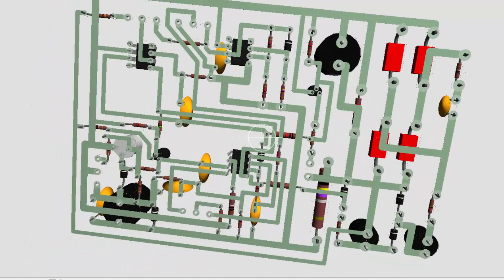PUB 1- le 11/05/2020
Je suis entrain de vous préparer la vidéo du produit final du circuit suivant